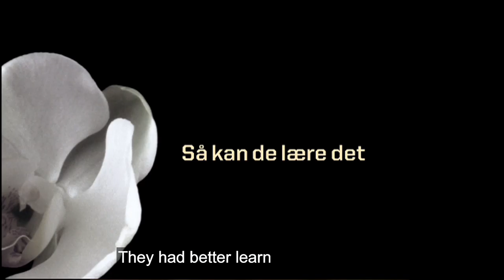Center for Rummelighed, "Vi ser muligheder"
Alt for mange børn og unge har svært ved at blive en del af fællesskabet. Det går ud over alle. Center for Rummelighed er her for at hjælpe med at skabe en bedre hverdag for danske børn i institutioner og skoler -- og deres voksne.

Vi anvender moderne teknologi og multimedia, især filmmediet, til at udvikle og støtte rummelighed og inklusion. Vi bygger på solid pædagogisk forskning og skaber professionel formidling af filmfolk og kunstnere.